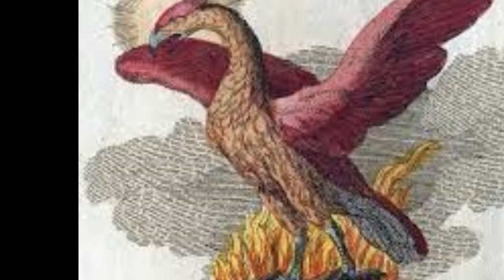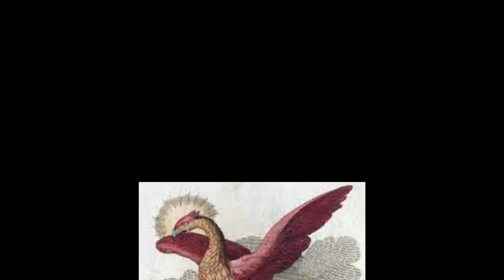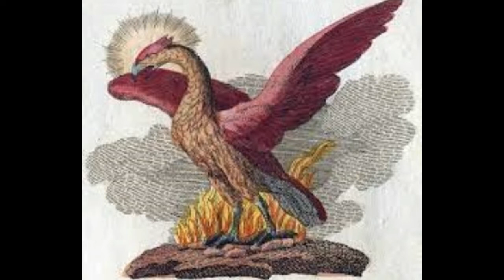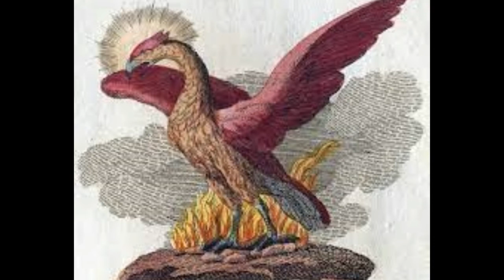Myths and Legends About the Spectacular Phoenix Bird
phoenix. bird